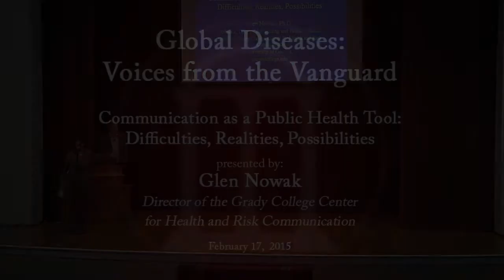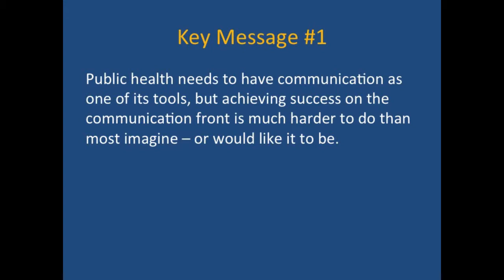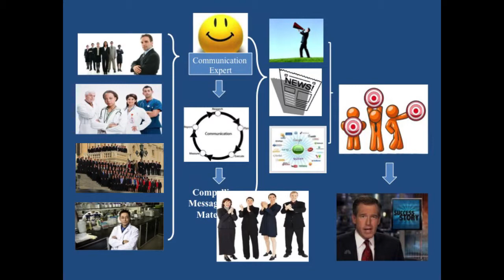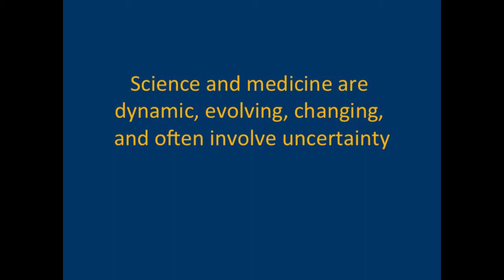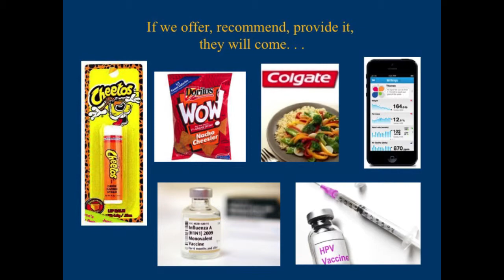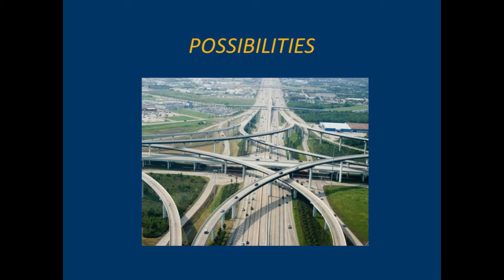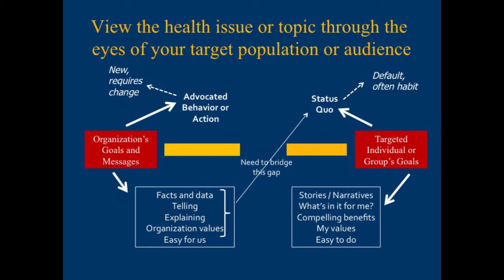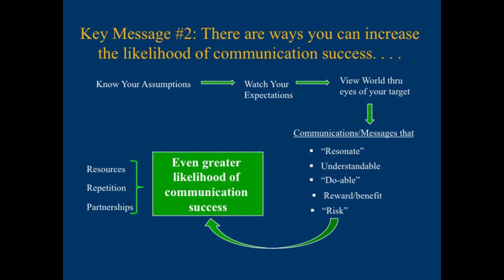Glen Nowak, 2015 Voices from the Vanguard Lecture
The University of Georgia's Voices from the Vanguard series continues Feb. 17 as Glen Nowak, director of the Center for Health and Risk Communication, gives his perspective on communication as a public health tool.    The presentation, "Communication as a Public Health Tool: Difficulties, Realities, Possibilities," takes place at 5:30 p.m. in the University of Georgia Chapel.